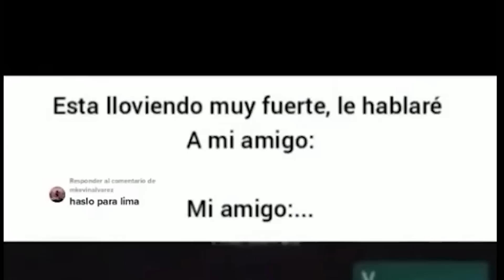CON FILTRO vs. SIN FILTRO XD